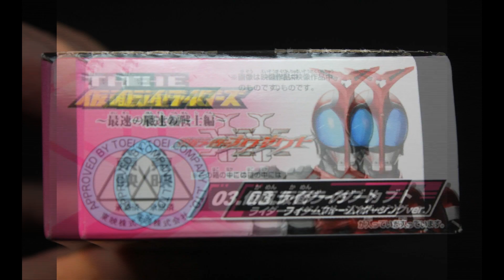仮面ライダーカブト THE 仮面ライダーズ ～最速の戦士編～ THE KAMEN RIDERS Kamen Rider Kabuto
THE 仮面ライダーズ ～最速の戦士編～ の仮面ライダーカブトです
ポージングがかっこいいです
THE KAMEN RIDERS Kamen Rider Kabuto